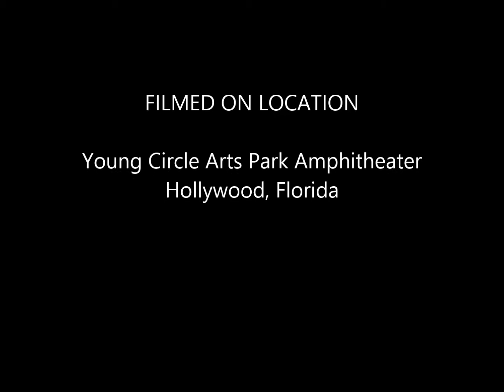Clips from Rare Earth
crew saw Rare Earth in Hollywood Florida